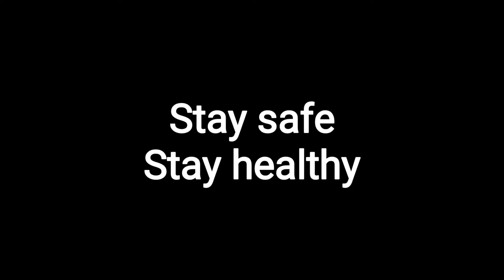it's Accuracy Not Fancy Move || KRATOS 2.0 || XXX TENTACION CHANGES